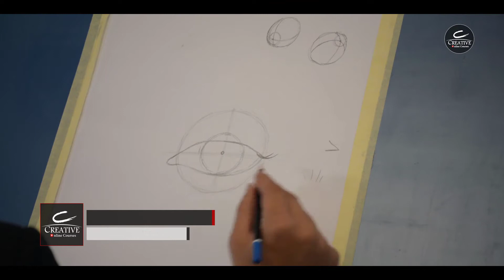04- Creative Online Courses دورة الرسم بالرصاص